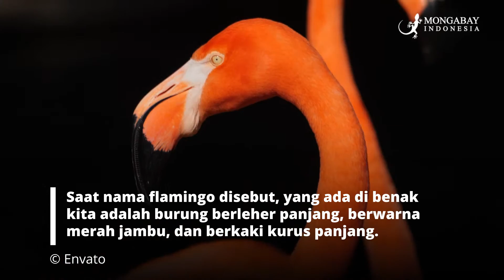Mengapa Burung Flamingo Sering Berdiri Satu Kaki?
Kebiasaan unik Flamingo berdiri dengan satu kaki ini, telah lama membuat para ahli penasaran. Apalagi saat para ilmuwan Amerika Serikat sudah berhasil mengetahui bahwa burung-burung ini sama sekali tidak mengeluarkan usaha dan tenaga ketika berdiri dengan satu kaki.

Flamingo juga diketahui menggunakan lebih sedikit energi ketika melakukan pose ini dibandingkan berdiri dengan dua kaki.

Penasaran mengapa Burung flamingo melakukan hal tersebut? Yuk simak video satu ini ;)